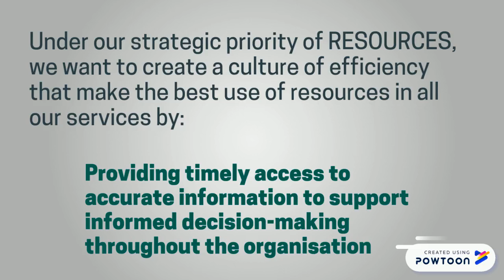Directory of Management Data CKCH